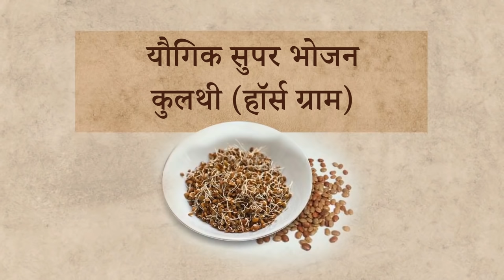सबसे ज्यादा प्रोटीन वाला आहार | Best Protein Source | Sadhguru Hindi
सद्गुरु हमें सबसे ज़्यादा प्रोटीन वाली दाल के बारे में बता रहे हैं, और साथ ही यह बता रहे हैं कि उसे खाने का सही तरीका क्या है।